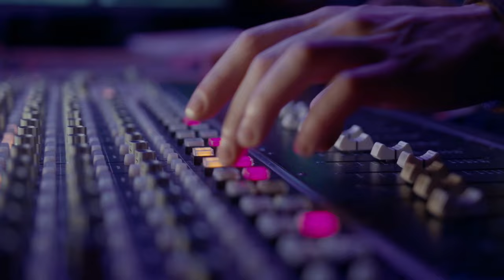Free Access to 130,000+ Audios With No Copyright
We are excited to announce our partnership with epidemic audio!